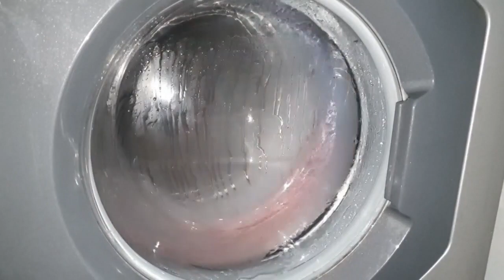Hotpoint Spinning For 10 Hours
Washing machine featured is a Hotpoint Futura HF8B593